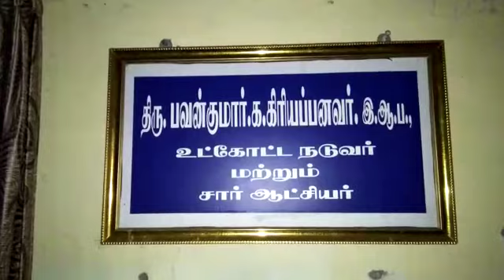வெறி நாய்கள் கடித்து 4 ஆடுகள் பலி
தாராபுரம் வெறி நாய்கள் கடித்து 4 ஆடுகள் பலி விவசாயிகள் வேதனை வெறிநாய்களை கட்டுப்படுத்த கோரி சார் ஆட்சியர் இடத்தில் மனு.

திருப்பூர் மாவட்டம் தாராபுரம் கவுண்டச்சி புதூர் ஊராட்சிக்கு உட்பட்ட பாலசுப்பிரமணியம் நகர் பகுதியில் முத்தம்மாள், வேலுச்சாமி நாகராஜ் நாச்சிமுத்து ஆகியோர். ஆடு வளர்த்து வந்தனர் நேற்று ஆடுகளை பட்டியில் அடைத்து விட்டு இன்று சென்று பார்த்தபோது வெறி நாய்கள் கடித்து குதறியதில் 4 வெள்ளாடுகளை கடித்து குதறியது இதனால் தங்கள் வாழ்வாதாரம் இழந்து பாதிக்கப்பட்டுள்ளதாக கூறி தாராபுரம் சார் ஆட்சியர் பவன்குமார் இடம் ஆடு வளர்க்கும் 4 விவசாயிகள் பத்துக்கும் மேற்பட்டோர் உடன் வந்து மனு கொடுத்தனர்...

மனுதாரரிடம் சார் ஆட்சியர் பவன் குமார் கூறியதாவது:-

சார் ஆட்சியர் இதுகுறித்து உடனடியாக நடவடிக்கை  எடுப்பதாகவும் இதற்காக வெளி மாவட்டங்களில் இருந்து பணியாளர்களை வரவழைத்து துரிதமாக நடவடிக்கை எடுப்பதாக மனுவை பெற்றுக்கொண்டு நாகராஜ் மற்றும் முருகேஸ்வரி அவர்களிடம் சார் ஆட்சியர் பவன்குமார்  தெரிவித்துக் கொண்டார்.
இதனைத்தொடர்ந்து தற்பொழுது ஊரடங்கு நடைபெற்று வருவதால் நாய்களை பிடிக்க தஞ்சை மற்றும் திருச்சி மாவட்டங்களில் இருந்து இதற்கான பணியாளர்களை வரவழைக்க திட்டமிட்டுள்ளதாகவும் மேலும் இதேபோல் சம்பவம் தாராபுரத்தில் 5 இடங்களில் நடைபெற்றிருப்பதாகவும் புகார் வந்துள்ளது எனவே இதுகுறித்து விரைவில் நடவடிக்கை எடுக்கப்படும். என வாக்குறுதி அளித்துள்ளார்.